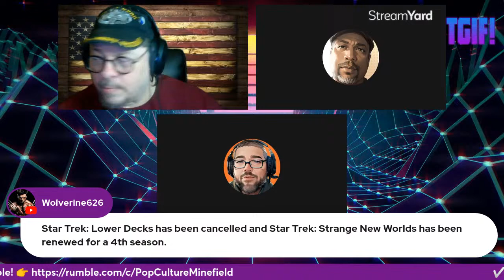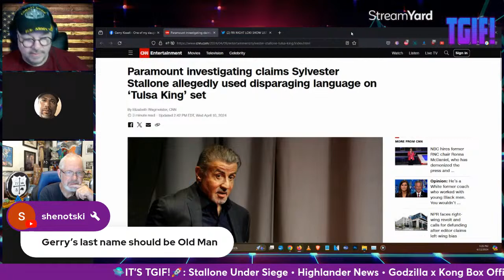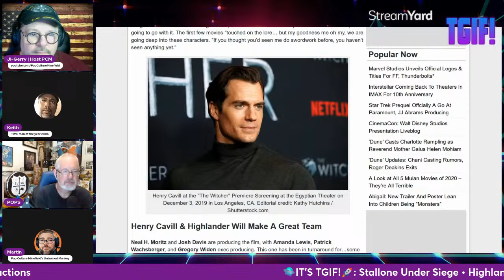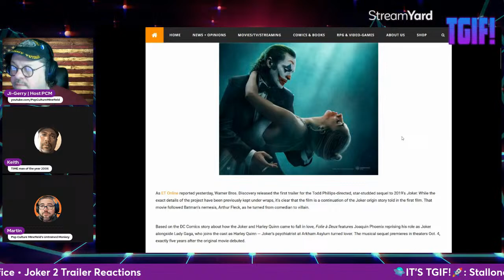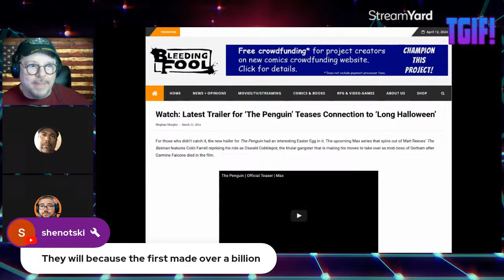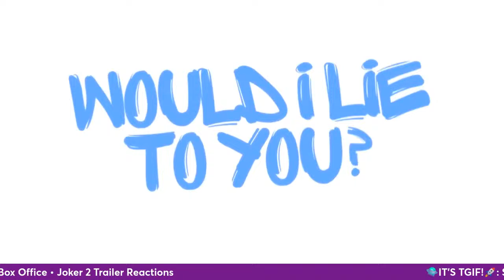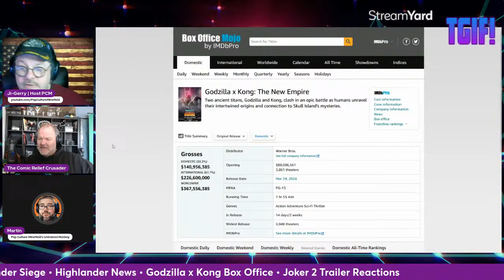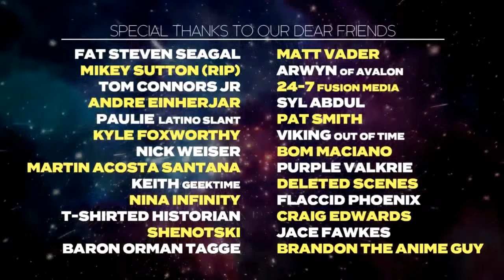TGIF! | Stallone Under Siege • Highlander • Godzilla x Kong Box office • Joker 2 Trailer Reactions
🚨TGIF! The Party That Never Ends for Two Hours🚨

TODAY! We talk about how Hollywood is attacking Sylvester Stallone, news about the upcoming Highlander movie, how is Godzilla x Kong doing at the box office, Joker 2 trailer reactions & more!

Join Us!

This show may contain language some might find vulgar.

The opinions expressed on the show belong to the individuals expressing them and do not reflect the beliefs/opinions of Pop Culture Minefield as a whole.